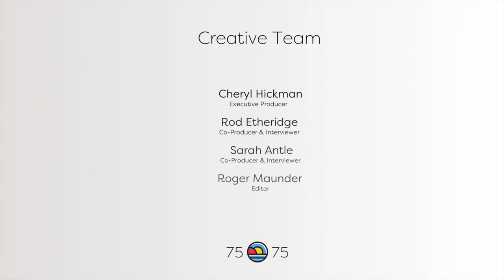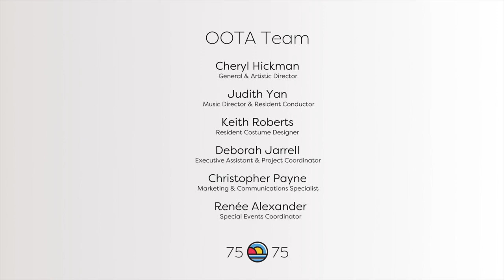Lorraine Michael | 75x75 Interview Series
For this week's installment of our 75x75 series, we speak to Lorraine Michael, whom you'll recognize as the former leader of Newfoundland & Labrador's New Democratic Party. In today's video, Lorraine reflects on her family's heritage and the history of Lebanese immigration to our province, including her family's experience during the times of Confederation. As we explore the stories that shape Newfoundland and Labrador, Lorraine offers a unique perspective on the power of steadfast commitment to community and ideals.

While there’s no charge to watch these videos, we do appreciate any donations to help support our organization and the work we do. Learn more about how to support OOTA by visiting

(1) Melin Noah and his family in front of his grocer’s shop on New Gower Street in St. John’s, c. 1915, (City of St. John’s Archives, photo #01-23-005).

(2) A photograph of Joseph Noah by one of his stores, c. 1920. Archives & Special Collections, Memorial University, Lebanese-Newfoundland Collection.

(3) Photo of Lorraine Michael with members of her family and members of the Lebanese community. Archives & Special Collections, Memorial University, Lebanese-Newfoundland Collection.

(4) The independent, July 16th, 1948

(5) A photograph of Leo Michael's Orchestra. Archives & Special Collections, Memorial University, Lebanese-Newfoundland Collection.

(6) J.R. Smallwood and F. Gordon Bradley, Members of the Confederate Association. Archives and Special Collections (J.R. Smallwood Collection 075, Photo 5.05.314), Queen Elizabeth II Library, MUN, St. John's, NL.

(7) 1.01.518: “University Review” on CBC radio. Archives & Special Collections, Memorial University, S.J Carew Photograph Collection (Coll-012)

(8) Lorraine Michael via Facebook